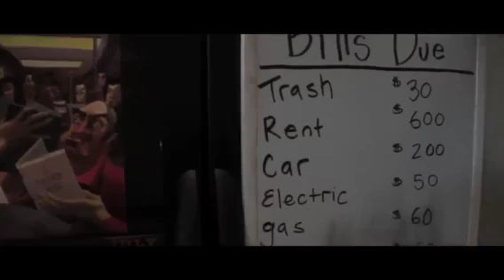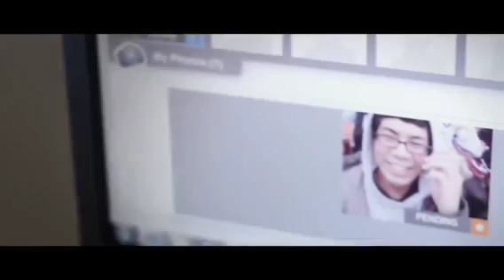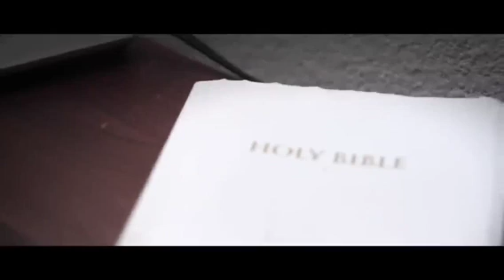TRUST IN YOU YAWEH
2 Corinthians 5:7 For we live by believing and not by seeing.